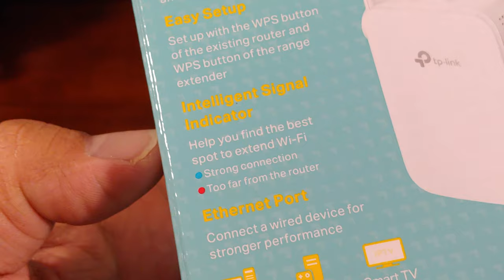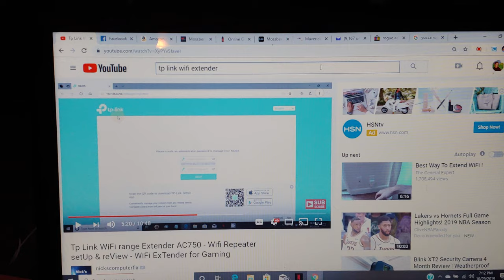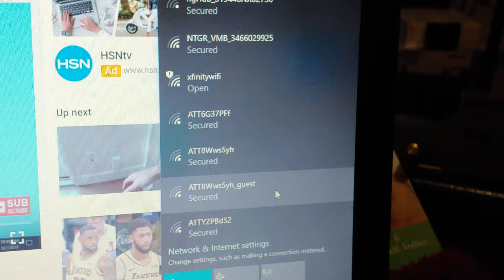WIFI RANGE EXTENDER PINOY VLOG